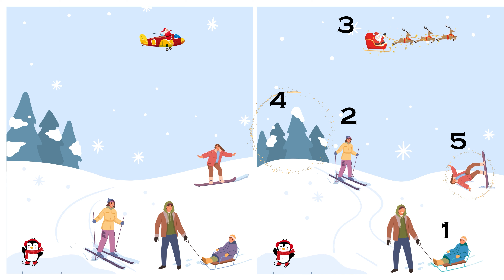Find the Differences l Christmas Game l Classroom activity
🎅✨ Enjoy some Festive Fun with our  'Find the Differences Christmas Activity Game'! 🧐🎄

Perfect for kids and English learners, this activity is perfect for students to practice creating sentences and revising many of the basic forms of  English grammar. Practice 'There is/Are' and 'Have Got' by describing the differences between two pictures. Let the holiday learning begin! 📚🌟

Suggested sentence form:
In picture 1 there is/are (Object description)
But in picture 2 there is/are (Object difference)

eg:
In picture 1 there is a penguin with a purple Christmas hat and scarf , but in picture 2 there is a penguin with a red hat and scarf.

*There are many possibilities and sentences form to answer these differences.
write your answers in the comments and I will let you know if you are correct!